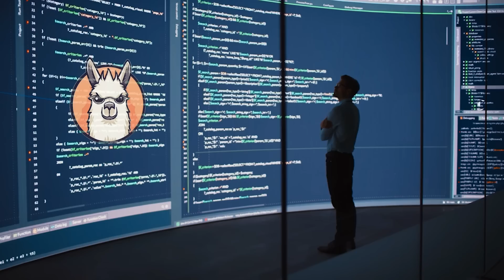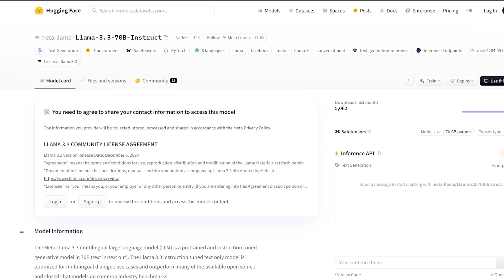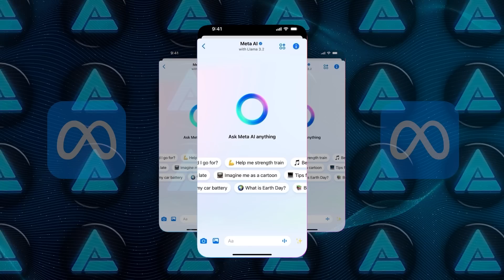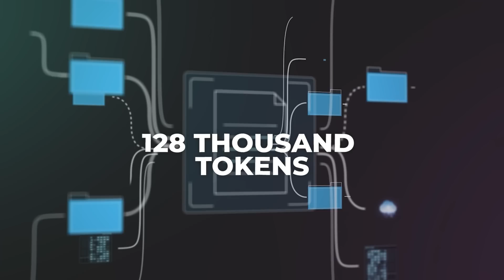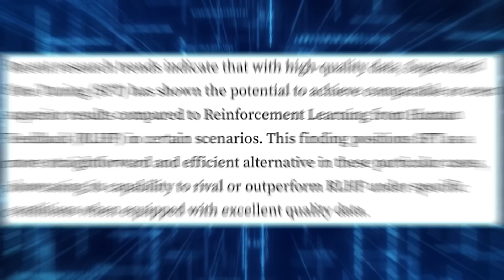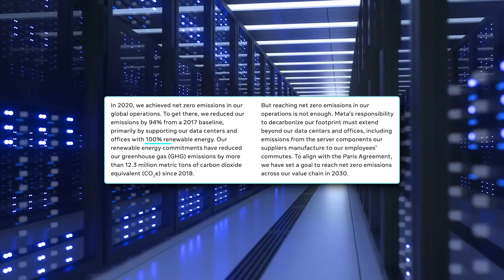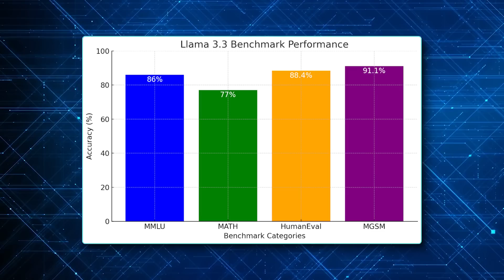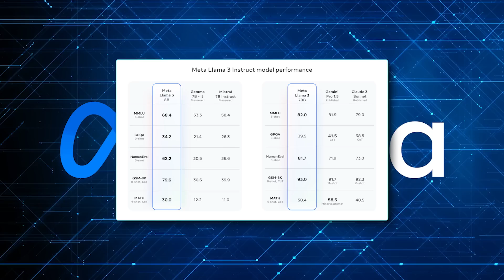New Llama 3.3 Shocks the AI World - Crushes GPT-4 and Costs Almost Nothing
Meta's Llama 3.3 is a groundbreaking AI model with just 70 billion parameters, delivering near top-tier performance at a fraction of the size and cost of its predecessor. Optimized for efficiency, it supports multilingual capabilities, extended context windows, and developer-friendly integration, making it ideal for AI tools and applications. By combining open-source accessibility with cutting-edge technology, Llama 3.3 is poised to reshape AI development and adoption across industries.

🔍 Key Topics Covered:
- Meta’s Llama 3.3 and its groundbreaking efficiency in AI model performance
- The leap from 405B to 70B parameters without sacrificing quality
- How Meta is leveraging AI and VR to shape the future of digital interaction

🎥 What You’ll Learn:
- Why Llama 3.3 is redefining AI efficiency with unmatched cost and GPU savings
- The role of multilingual capabilities, extended context windows, and open-source innovation in Llama 3.3
- How Meta’s AI and VR advancements are building the foundation for next-gen technology

📊 Why This Matters:
This video explores Meta’s Llama 3.3 and its potential to revolutionize AI applications, highlighting its impact on cost efficiency, digital connectivity, and the evolving competition in AI innovation.